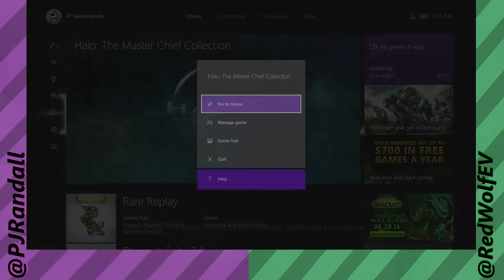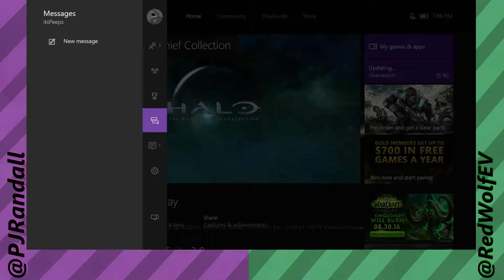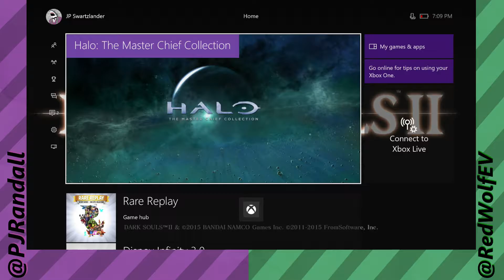SCREEN-WATCHING LIKE A MOTHER! Nerd 2 Nerd! Halo: The Master Chief Collection! -ep 01-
You freaking turd nugget.